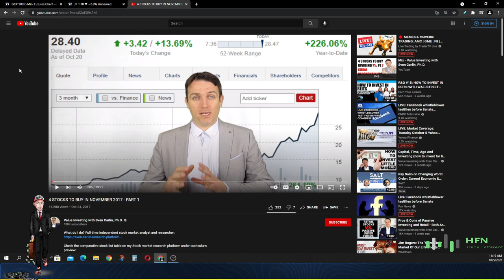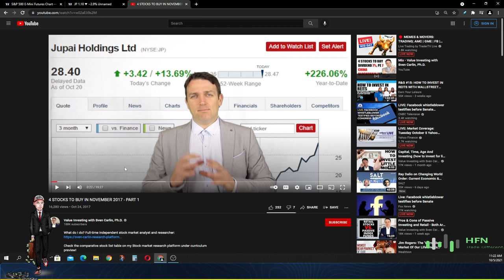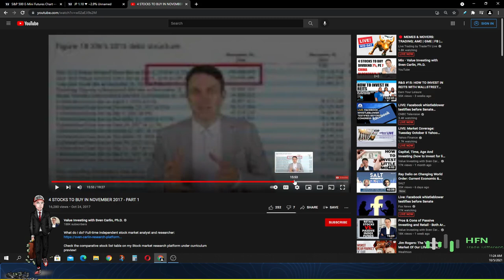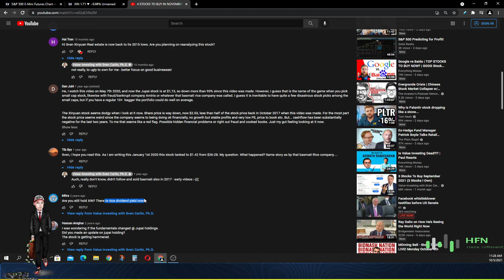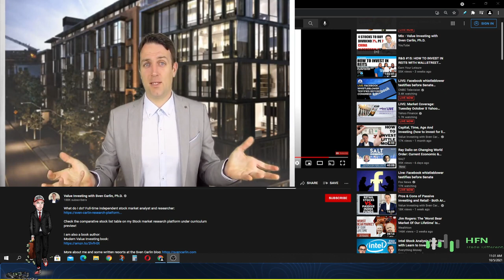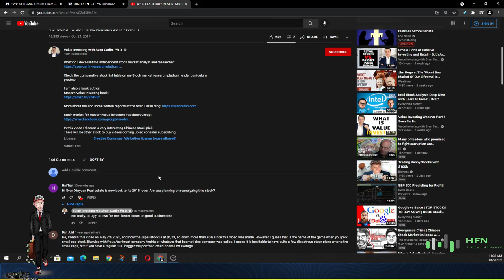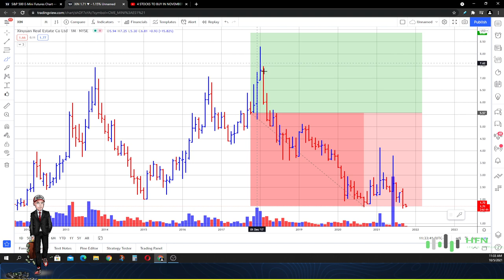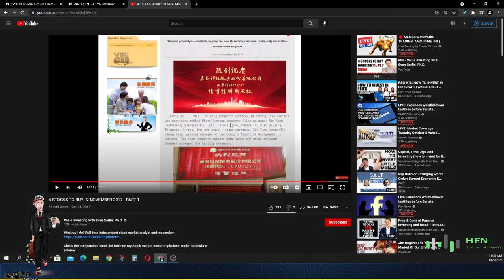🔥 SVEN CARLIN STOCK PICK EXPOSED!!! 2017 STOCK RECOMMENDATION - THE LOOKBACK